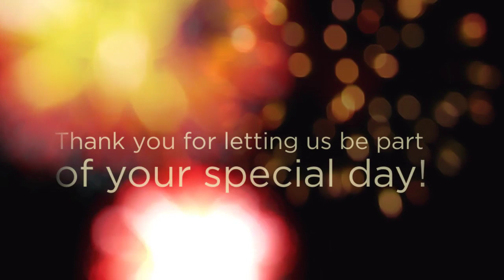Estes Park wedding at the Ridgeline Hotel for Sara and William Estes Park DJ Amore DJ Entertainment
A rockin' wedding in Estes Park, CO at the Ridgeline Hotel for Sara and William filling the day with dancing, fun, lots of AC/DC and classic rock as presented by Estes Park's very own Amore' DJ Entertainment.

We are truly honored to be part of your celebration! May you have a lifetime filled with making your own music, lots of laughter and love!

Serving all Estes Park wedding locations with the very finest in wedding DJ entertainment.

We have three awesome divisions of Amore' DJ Entertainment:

#1) Experienced, Professional Master of Ceremonies & Disc Jockeys
#2) Event lighting and décor
#3) Interactive Photo Booths (that can be: an open photo booth; enclosed photo booth; green screen photo booth)

We have base packages starting at $995 all the way up to $2,495 with lots of variables that go into pricing. This decision is about a lot more than just hiring a random guy to play music. A lot more! You're hiring “THE” person to represent you to your guests - organized, fun, professional.

Amore' Entertainment...Referred by the best, consistently loved by all!

and then go to posts. Scroll through and see the memories, fun, laughter and special day we create for our weddings.